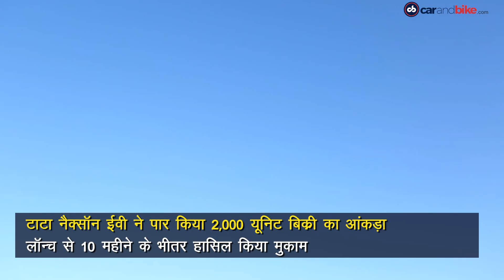टाटा नैक्सॉन EV, BMW 2 सीरीज़ GC ब्लैक शेडो, 2021 डुकाटी मॉन्स्टर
ऑटोमोटिव जगत में आज की बड़ी खबरें - टाटा मोटर्स ने 10 महीने में बेची नैक्सॉन EV की 2,000 यूनिट. BMW ने लॉन्च किया नया 2 सीरीज़ ग्रैन कूपे ब्लैक शोडो एडिशन. 2021 डुकाटी मॉन्स्टर से हटा पर्दा.